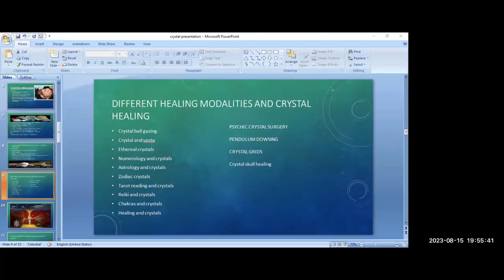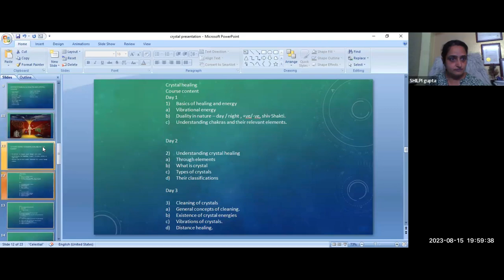"The Ultimate Crystal Course: Unleashing the Power of Crystals for Total Transformation"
In this special 2-day course, you'll learn how to use crystals to achieve total transformation. You'll learn about the properties of various crystals, how to use them for healing, and much more.

This is the ultimate crystal course – perfect for anyone looking to improve their health, increase their energy, and achieve total transformation. Register now and join us for a magical journey into the world of crystals!
Are you looking for a way to transform your life? Do you want to learn about crystals and their power to help you achieve your goals? In this Ultimate Crystal Course, you will learn about the history of crystals, how to use them for clarity, energy and balance, and more.This course is packed full of information and is the perfect way to start your journey into the world of crystals. If you're interested in learning more about crystals and their power to help you achieve your goals, then register now and be prepared for a life-changing experience!If you're looking to learn more about crystals and how to use them to achieve total transformation, then you need to watch this video! In "The Ultimate Crystal Course: Unleashing the Power of Crystals for Total Transformation", you'll learn about the power of crystals and how to use them to bring about positive change in your life.This video is packed with vital information about crystals and how to use them to achieve your goals. You'll learn about the different types of crystals, how to use them for healing, and more. If you're looking to learn more about crystals and how to use them to achieve total transformation, then you need to watch this video!

 Enroll For New Courses🕉️🙏

✅ Master Lama Fera ( New Batch)
~by - Grand Master Healer Ansshu K Agrawal Ji
Starting on 17th Aug at 5:30pm

✅ Tarot Past Life & Akashic
~by - Tarot Master Shilpi Sharma ji
Starting on 24th Aug at 11Am

✅ Bhrigu Nandi Nadi Astrology
~by- Acharya G Rajiev Goel ji
Free Session on 20th Aug at 6pm

✅ Sampoorn Crystal
~by - Crystal Master Shilpi Gupta Ji
Starting on 25th Aug at 9pm

✅ HumKara With Haleem
Starting on 26th Aug at 5:30pm

✅ Jyotish Uppay Shree
~by - Acharya Mithun Chakraborty ji
Starting on 27th Aug at 5:30pm

✅ Master Theta Curing
~by - Theta Master Ujala Kulshrestha Ji
Enroll Fast Class Started

For any query please contact on:
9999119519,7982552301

Stay Blessed !